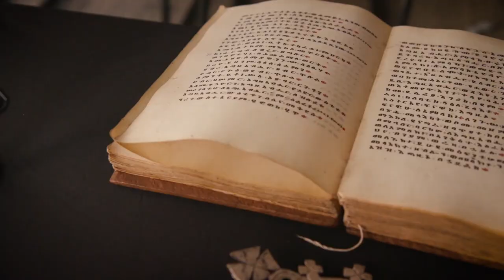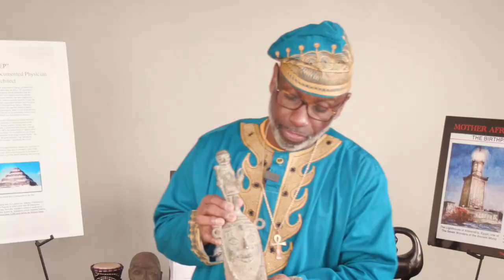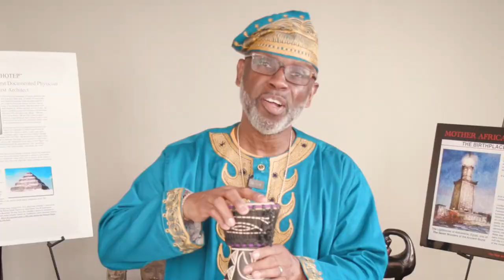Tracing the roots of science and art to Africa by Delbert Richardson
The study of mathematics, medicine and architecture can be traced back to great thinkers on the African continent. Delbert Richardson's American History Traveling Museum highlights the ancient history of Africa and its connections to our world today.
Credit: KingCountyTV